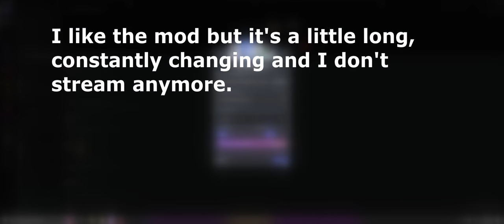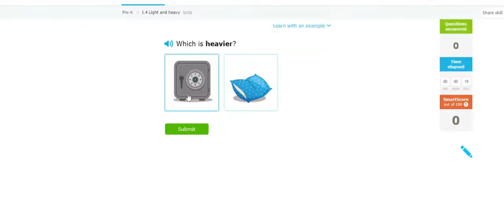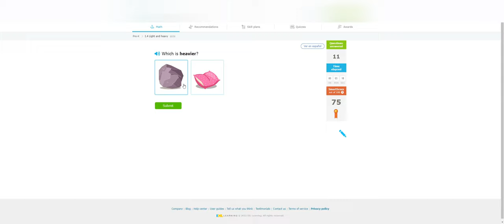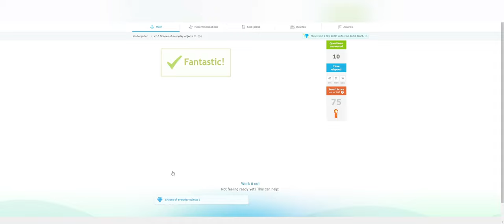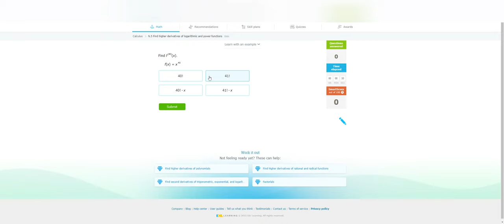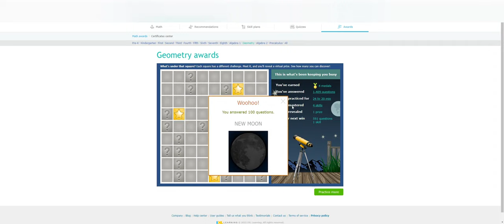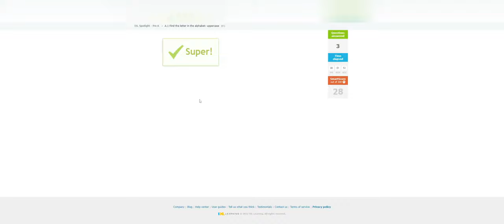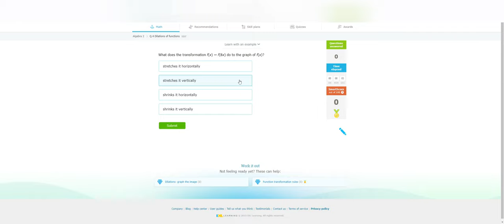Two Neanderthals Suffer in IXL (w/ Nathan)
Nathan and screw around in IXL, going from math that is way too easy to way too hard. Why did we do this? Because we are IDIOTS!

Jokes aside, my Plants vs. Zombies ECLISE series is going to take a large hiatus to work on other projects. I want to figure out how to do a long series in a video format. Perhaps I'll keep each video separate to their own world as I have been, or I'll make one large video. As of right now though, I'm going to try to diversify my content from ECLISE.

This doesn't mean PvZ is going anywhere, though. I have an insanely large folder of Plants vs. Zombies mods that I have been wanting to play, but I haven't because I can't decide. I will be doing these for now, and they'll probably be in a single video, unless I need a two parter.

See you guys; enjoy the video!